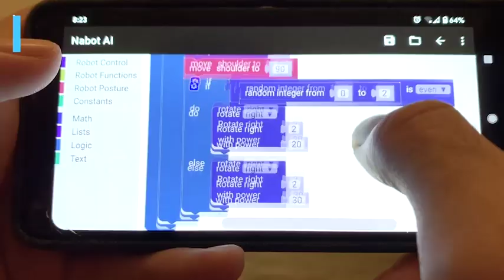Now on Kickstarter: Nabot AI: Trainable Home Robot With Arm